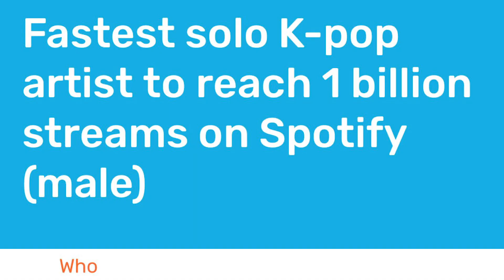JUNGKOOK ROMPE RECORD MUNDIAL GUINESS | ÉL ÚNICO SOLISTA KPOP EN LOGRARLO!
En las redes los fans de BTS están felicitando a Jungkook por su gran hazaña en tan solo 409 días al romper el record mundial guiness como el solista masculino de Kpop en alcanzar el billon de reproducciones en Spotify, y lo más increíble es que esto fue sin haber lanzado aun un álbum como solista, tan solo lo logro con tres canciones en la plataforma, las cuales son Stay Alive, Left and Right con Charlie Puth y Dreamers la canción oficial del mundial 2022, que hasta ahora lleva mas de 50 millones de vistas en Yotube.
 ARMY ahora solo espera con mas ansias el álbum en solitario de Jungkook y no dudan en que puedan romper otro record junto a el.
Dejame en los comentarios cuál de las 3 canciones es tu favorita?